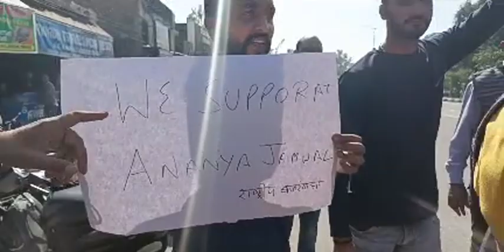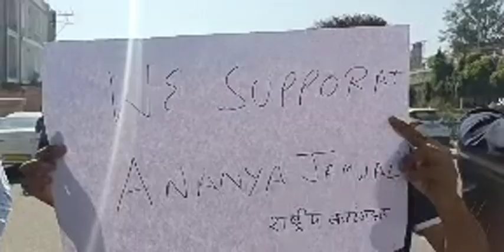देश के खिलाफ जो बोले गा उसको जेल मै डाला जाये!…